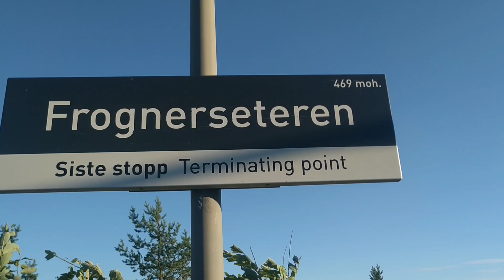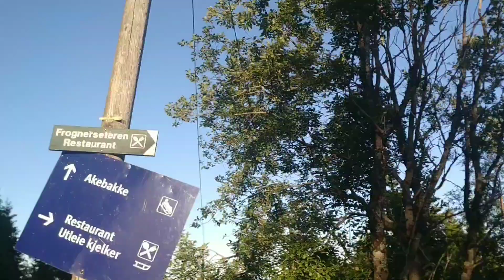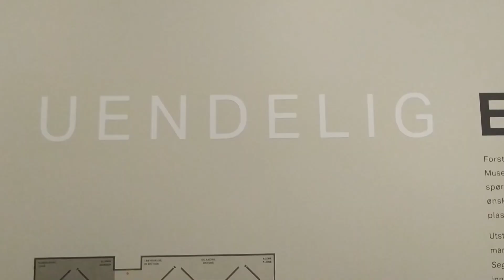Oslo , Noruega .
Noruega un país del norte de Europa, conocida como la región de escandinavia . Oslo la capital del país noruego es una ciudad con una hermosa y moderna arquitectura .